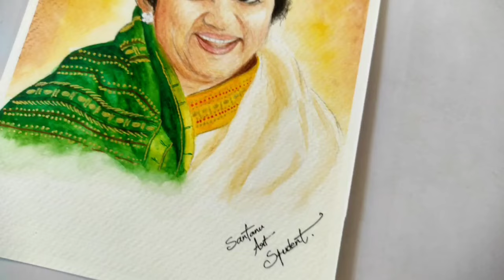Tribute Lata Mangeshkar || Lata Mangeshkar Painting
Use to 👉
1) Paper
2) Pencil
3) Artist Water Colour
4) Brush
5) Colour Pen
6) White Pen